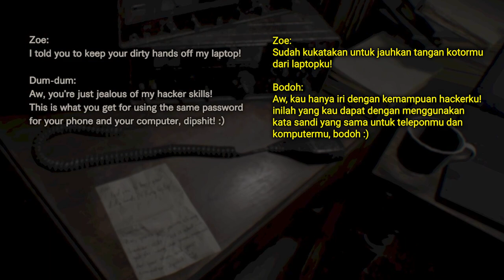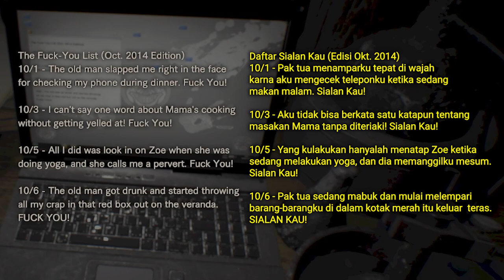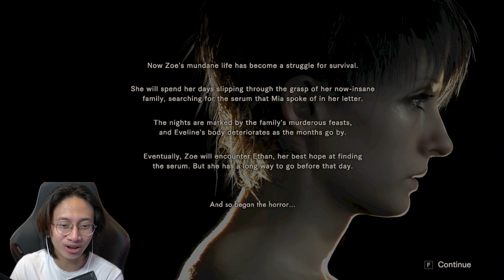True Ending, Kesian Zoe - Resident Evil 7 Biohazard Indonesia Banned Footage Ending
True Ending, Kesian Zoe - Resident Evil 7 Biohazard Indonesia Banned Footage